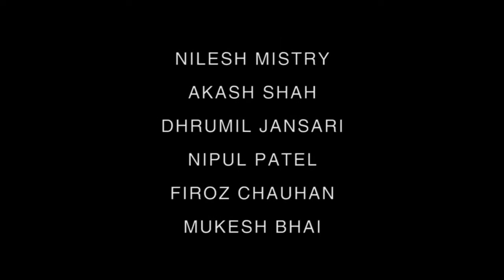Aryan Patra workshop